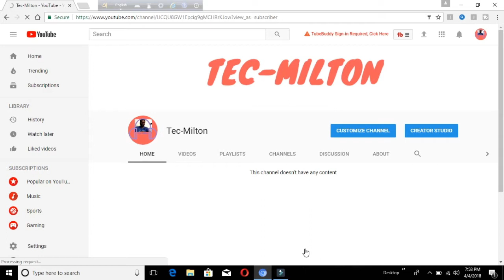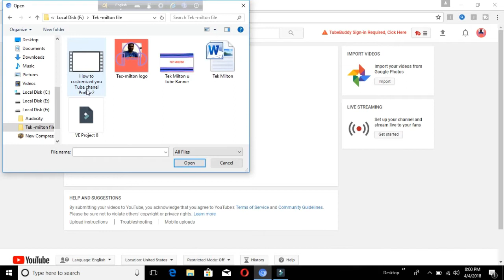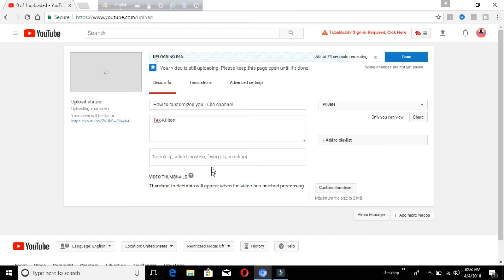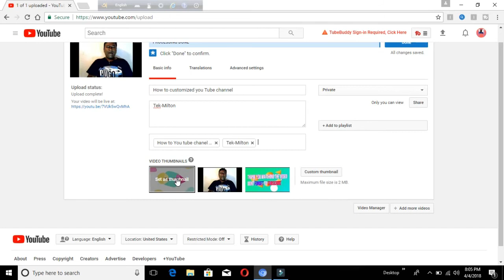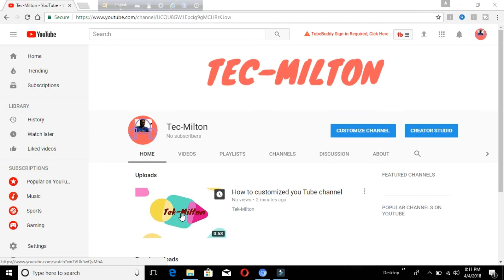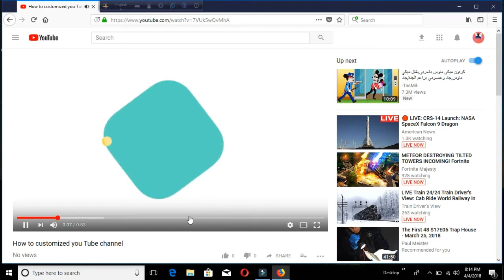How to Upload a Video on You Tube//With Customize You Tube Channel//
Now I am going to post a video where I hade said how to create a YouTube Channel & How to Customize You Tube Chanel .Now I’m showing to video- How to Upload a Video on You Tube. I will try to Best support on You Tube Cannel create step by Step. If you are beginner? Follows my Videos cause I always with you. It’s for you.
Tec-Idea
F M SHAFIQUL ISLAM